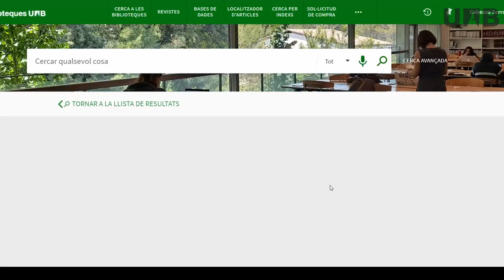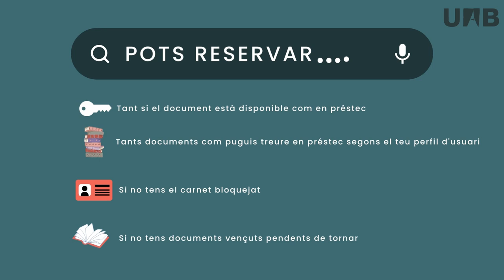Reserva un document